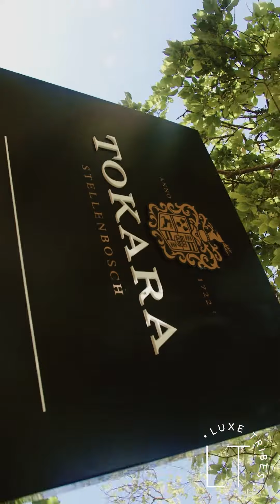Cape Town travel recap with Luxe Tribes